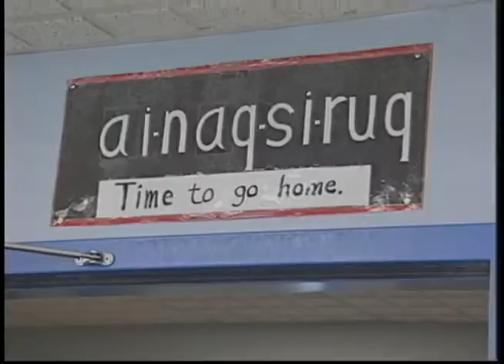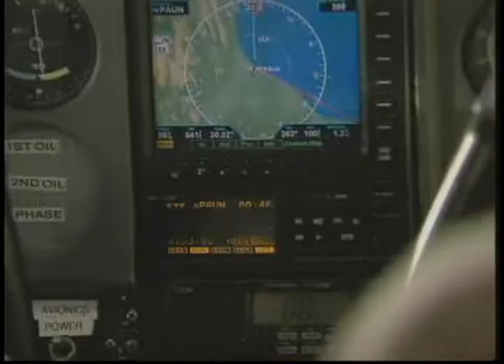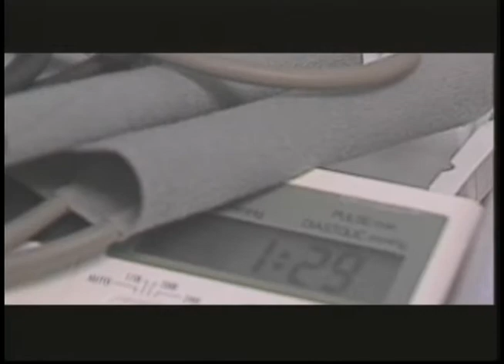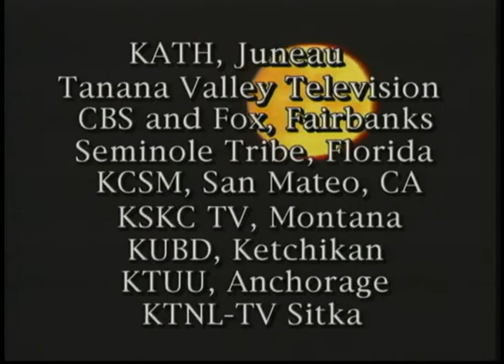Heartbeat Alaska: Unalakleet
Heartbeat Alaska: Unalakleet originally aired on November 7, 2002. The episode begins with a history of the village followed by a brief interview with Stanton & Irene Katchatag, long-time residents of Unalakleet. This is followed by a discussion of the barrel project, in which a clean-up effort is underway to get rid of unwanted, used barrels that dot the landscape. The Inupiaq culture is strengthened by culture classes at the local school and a science field trip where students are encouraged to find plants that are useful to their way of life and learn the Inupiat language names. The episode ends with a brief visit to St. George Island. The following people also appeared in the episode: Tim Towarak, Donald Towarak, Jolene Katchatag, Nelly Katongan, Henry Oyoumick, Ian Concilus, Henry Ivanoff, Sr., Tim Sagoonick, John Wilson, and Georgia Kashevarof.

Table of contents:
+ History of Unalakleet
+ Interview with Staton & Irene Katchatag
+ Barrel Project
+ Inupiaq Culture Class
+ Science Field Trip
+ St. George Island

Note: Duplicate of JG_0020 (Radio), JG_0144, JG_0318, JG_0362 and JG_0397.